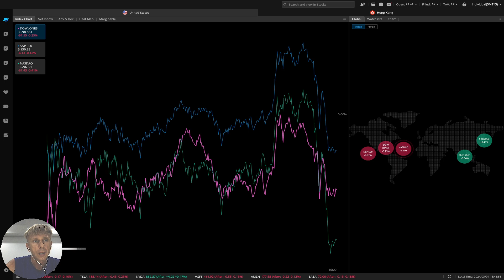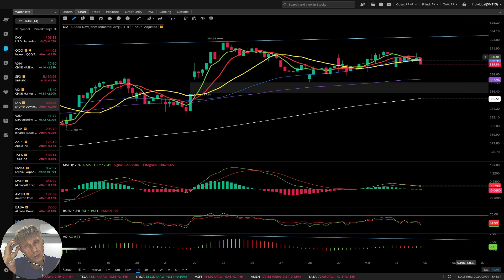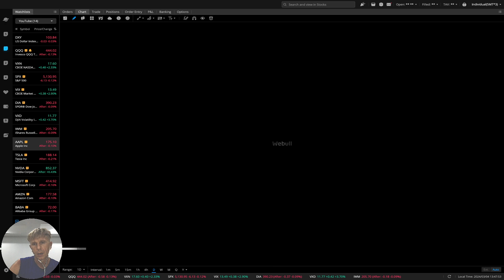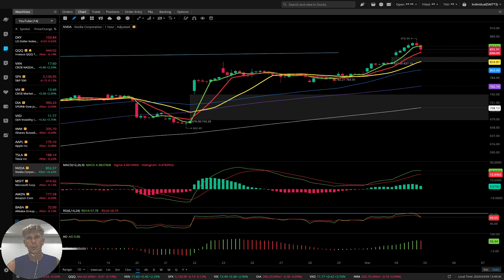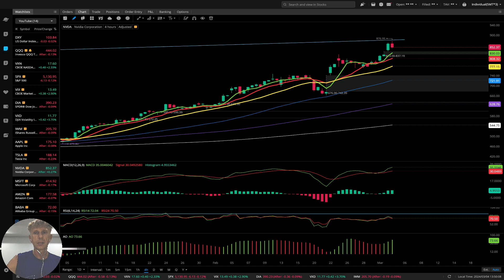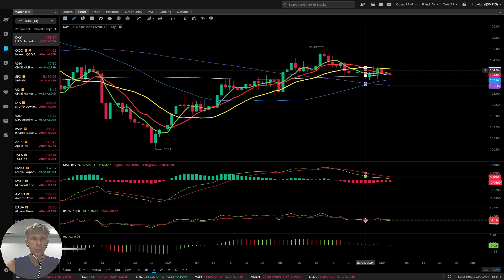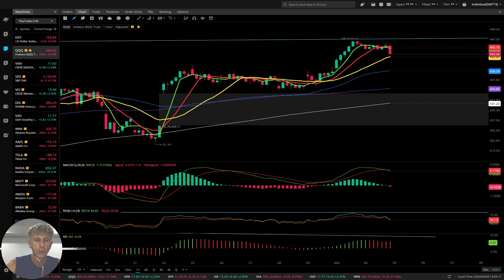DAILY StockMarket UPDATE, STOCK MARKET BULL TREND OR BEAR REVERSAL SIGNAL?QQQ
Learn How to start Simple Trading Style by using Simple Trading strategy that works.
How to make money in the stock market during a recession. The best technical analysis and trade ideas. You can learn how easy you can use the best Simple Trading Style to be successful when market boom or crash! My mission is to provide daily video updates for stock, crypto markets, also to help others to learn my STS. It can be used for currency, stock, and crypto trading, because price action stays relatively consistent across different assets.
STS is the best stock trading strategy, best crypto trading, best ETF trading and best options trading. It is easy to learn the best way to make money fast in the stock market, at the same time best way to make money fast in the market. How to make fast money in stocks? How to easy trade markets, easiest way to trade crypto also easiest way to trade stocks.
STS helps day trading for beginners, swing trading for beginners. You can quickly to get basic trading skills, successful traders strategies, day trading strategies, also easy swing trading strategies.
Easy trading signals, trading easy money, how to trade, stocks for beginners and learn about stock market for beginners.
You can easy make stock market crash prediction. Just learn how to trade bearish or bullish market by STS and you will get the best idea for crash or boom market. STS gives you skills and the best and easy way to make money online.